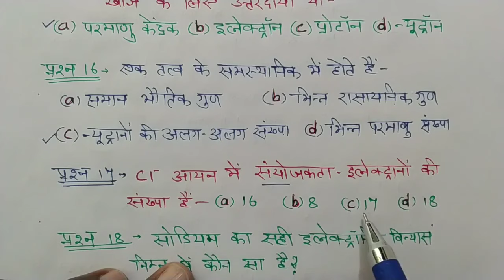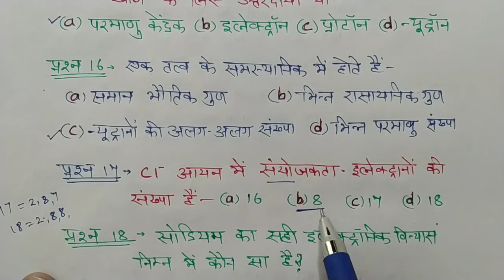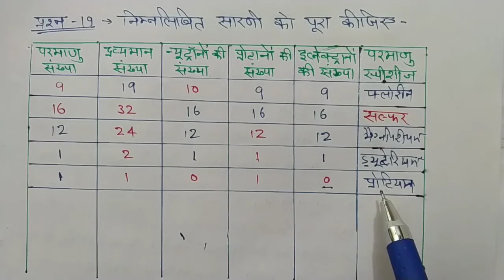अभ्यास के प्रश्न-उत्तर class 9th science chapter 4 | परमाणु की संरचना | ncert solutions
Ncert  solutions class 9 Science chapter 4 | परमाणु की संरचना अभ्यास के प्रश्न उत्तर

parmanu ki sanrachna,
class 9 vigyan chapter 4 question answer,